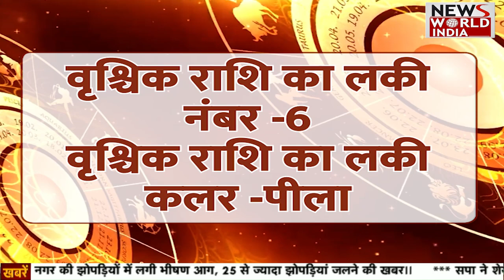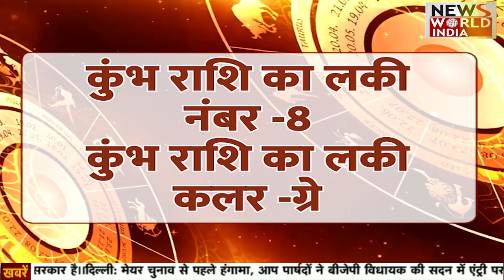24 फरवरी को इन राशि वालों की चमकेगी किस्मत और ये राशियां सावधान | Rashifal | Horoscope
24 फरवरी को इन राशि वालों की चमकेगी किस्मत और ये राशियां सावधान | Rashifal | Horoscope

We bring you the latest future predictions on our program Bolte tare. All 12 horoscopes from aries to Gemini are included. And we give detailed daily future predictions through our program Bolte taare